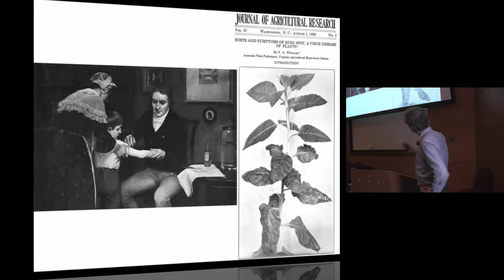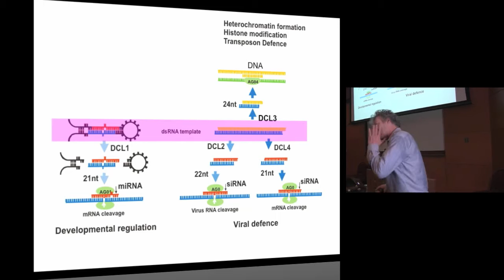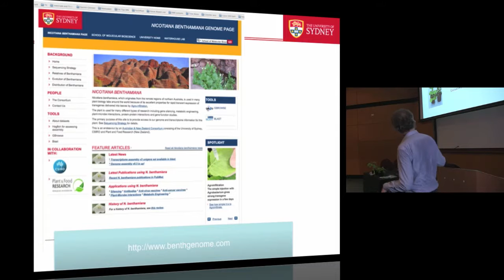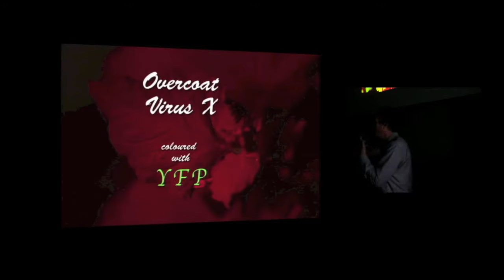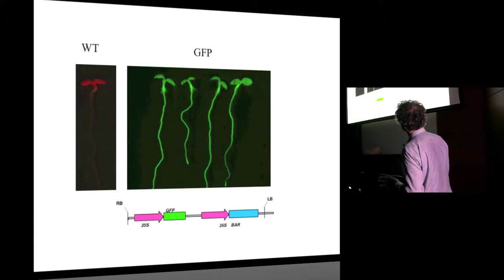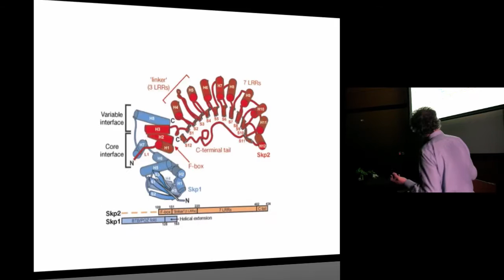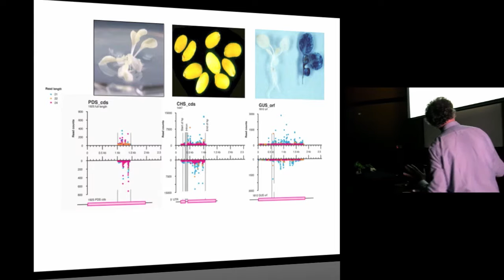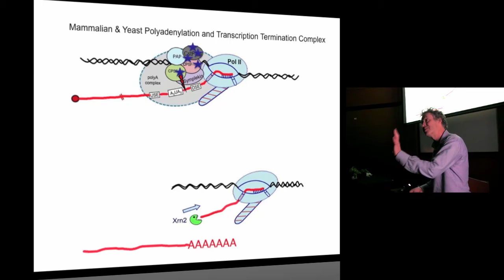Virus Invasion & Defence in Plants — Peter Waterhouse, ISS2013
The second talk by Professor Peter Waterhouse from the School of Molecular Bioscience at the University of Sydney, at ISS2013: Nanoscience — Sydney, Australia, July 2013.

In this talk Peter continues his explanation of the mechanism of virus protection in plants and how this can be harnessed to create new genetic technologies. Also — an excellent introductory education in 60s-70s rock-&-roll.